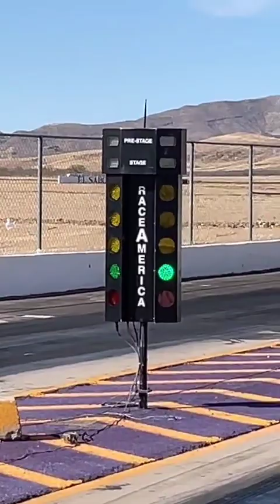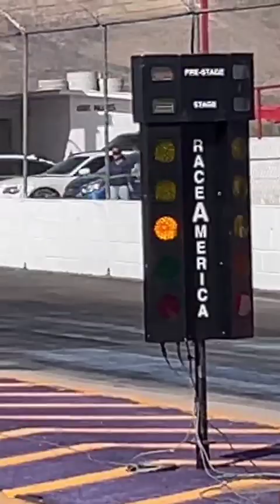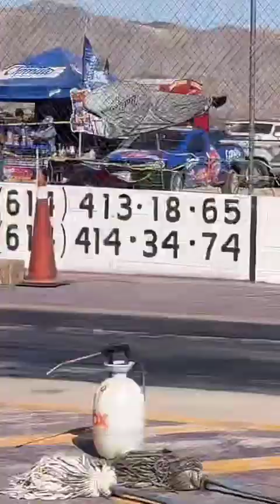live arrancones abril 2023 en el autódromo internacional Francisco Villa Chihuahua 🚦⚡️🏁